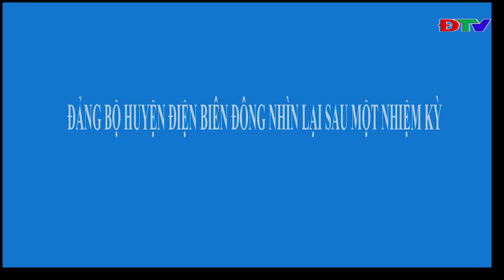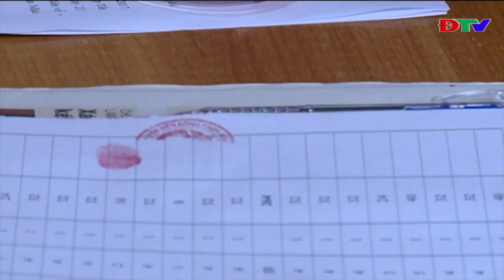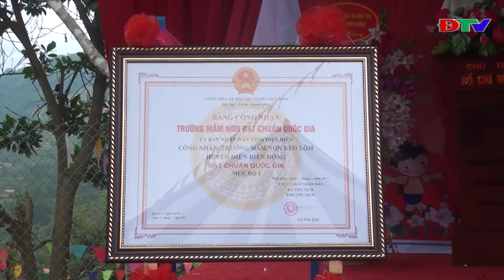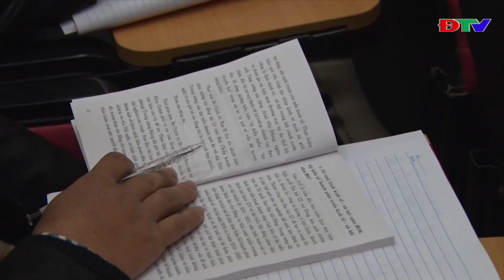ĐIỆN BIÊN - TRUNG TÂM VH - TTTH HUYỆN ĐIỆN BIÊN ĐÔNG (NGÀY 18 7 2020)